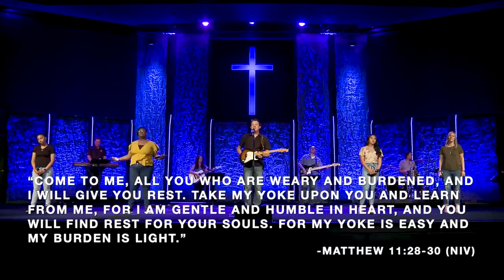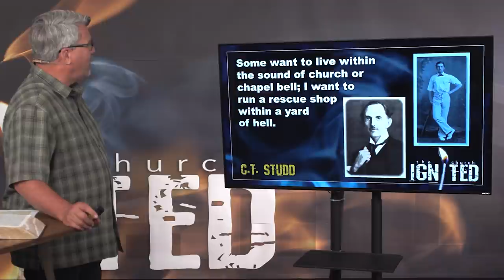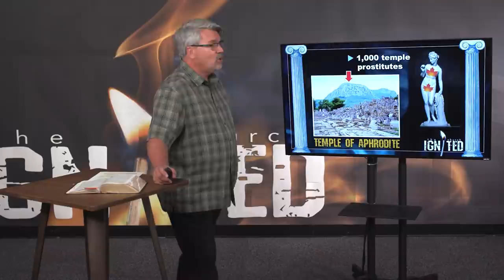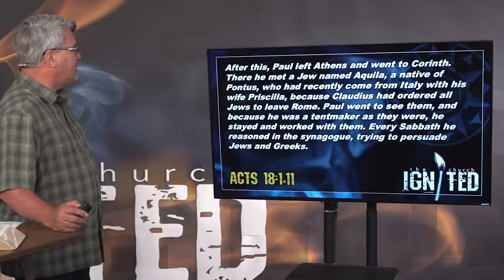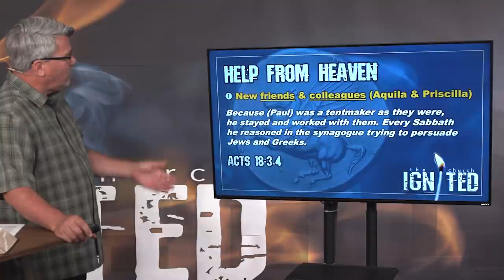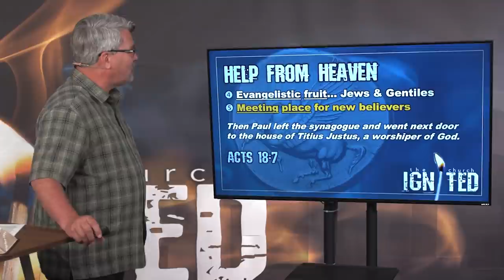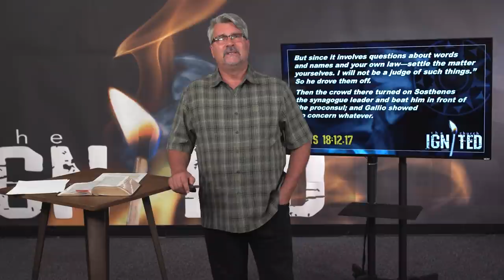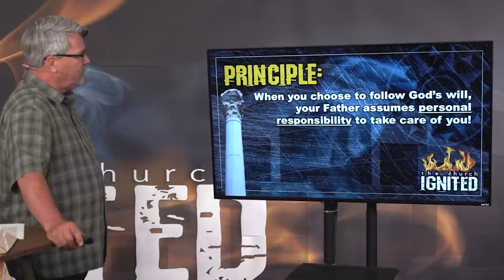Creekside Online Worship | June 6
Acts  |  Church Ignited  |  Momentum in Corinth